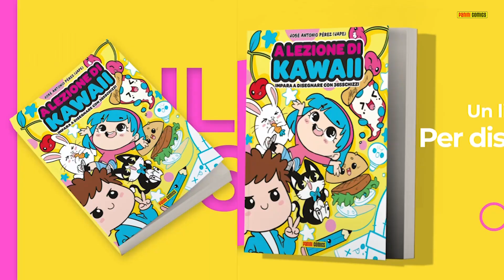COME DISEGNARE ANGURIA KAWAII PASSO PER PASSO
Come disegnare anguria kawaii è l'argomento del nostro video di oggi.
In questo video imparerai a disegnare un anguria kawaii.